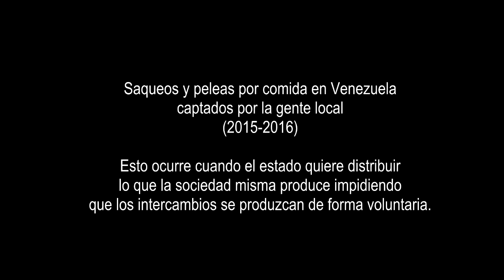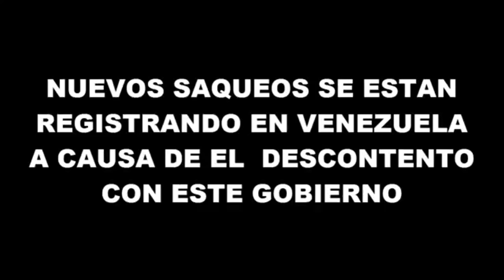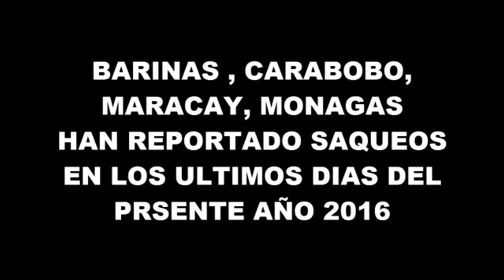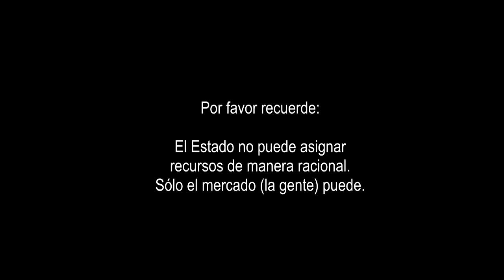Saqueos en Venezuela 2015/16